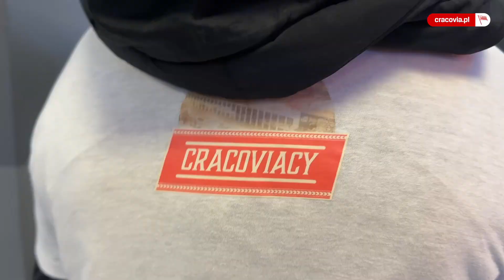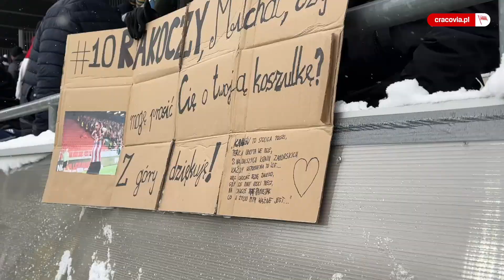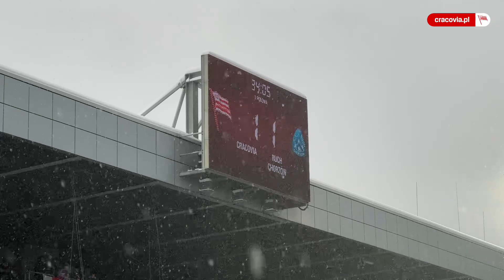Podsumowanie tygodnia i kulisy meczu z Ruchem Chorzów (05.12.2023)